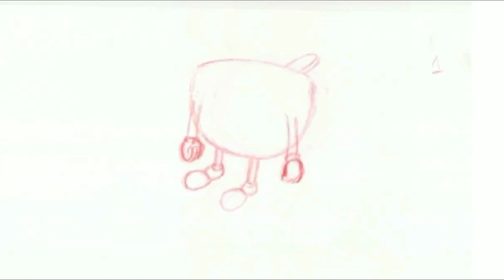Mugman Vs Bowlboy In Bowlman Cuphead Cartoon Pencil Test